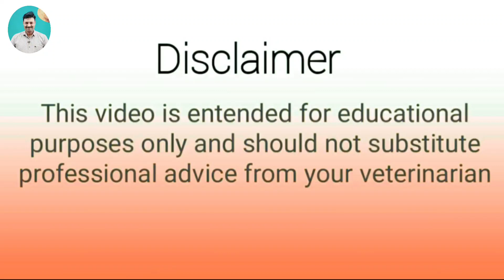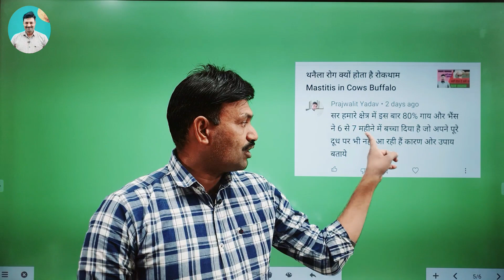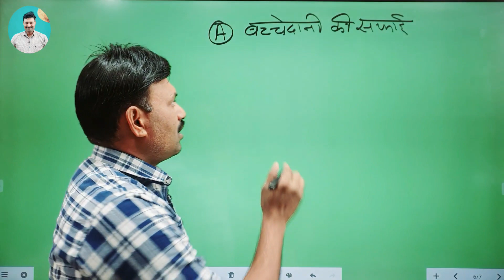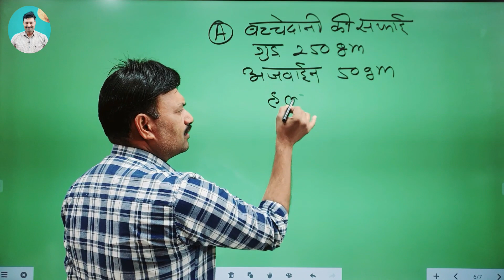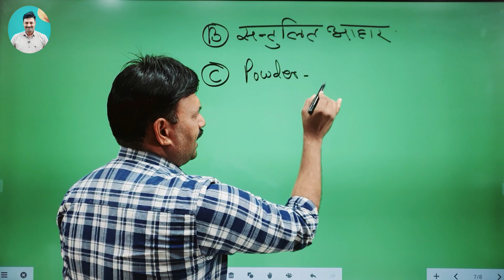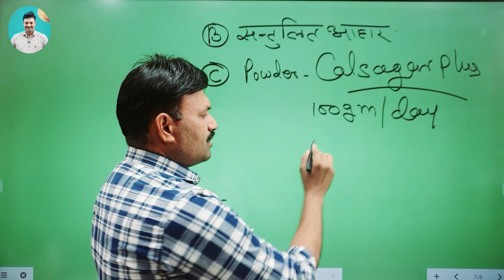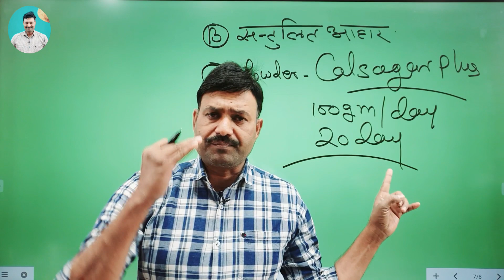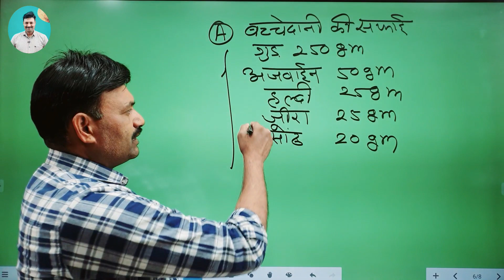बच्चा गिराने के बाद गाय भैंस का दूध कैसे बढ़ाएं No 1 फॉर्मूला